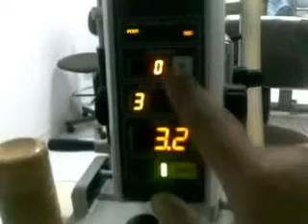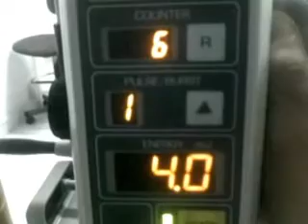yag laser capsulotomy settings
by dr walid algorafi , the settings  of the  yag laser for  the peripheral iridotomy and posterior capsulotomy.